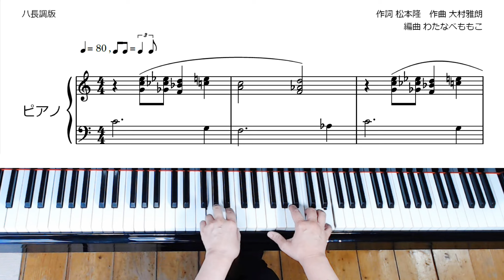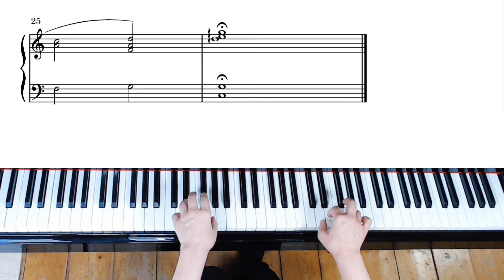【SWEET MEMORIES】松田聖子 ハ長調版（楽譜あり）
この曲の楽譜は『２種類』あります。
⚫︎「中級、ハ長調」
⚫︎「上級」

この楽譜はこちらからダウンロードできます↓
⭐️【SWEET MEMORIES】ハ長調版↓

H.P.